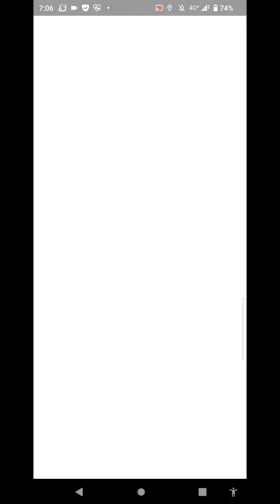おさんぽお香の旅（ガラル３鳥を求めて）＃６１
ガラル３鳥遭遇履歴　８月度

ガラル３鳥遭遇履歴　９月度

・通常出現　　　　　　１体
・おさんぽお香

ノーコンとちょっとの悪運を
もった波乱の冒険を記録した書である。